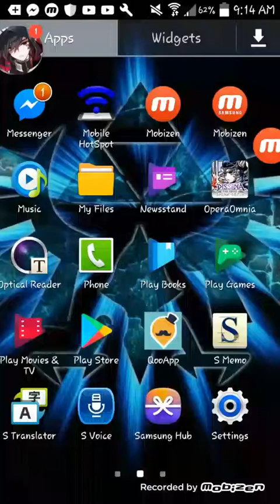Seven Knights Exploration and Raid Battle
Game play of Exploration and Raid Battle

I do not own Seven Knights.